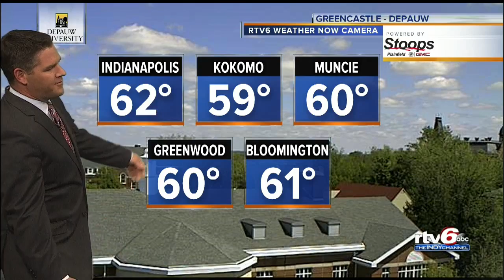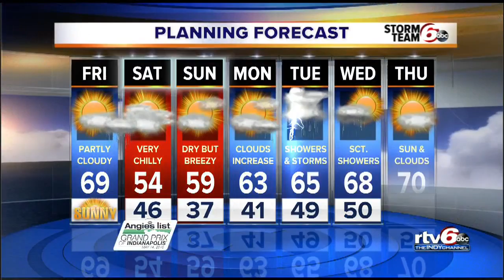Dry Friday, cooler weekend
Finally a day without any precipitation during the day. Skies today will be partly cloudy across the area with high temperatures that will top off right around 70 degrees.